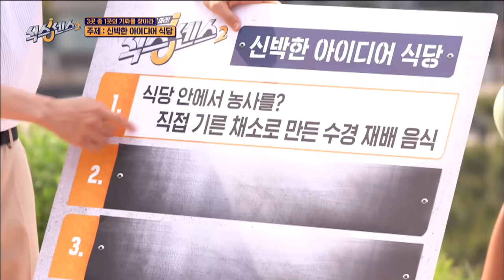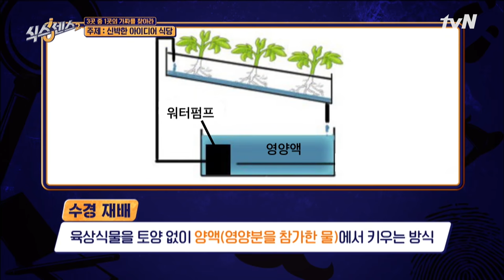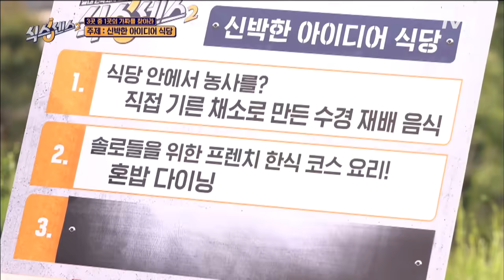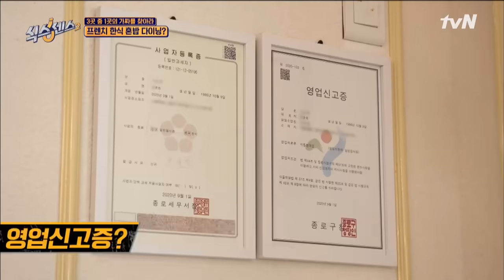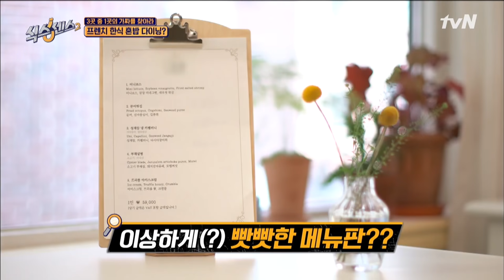오나라가 오나라했다...☆ 가짜 발표의 순간까지 2회 하이라이트 모음.zip 식스센스2 EP.2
가짜는 오직 하나! 여섯 명의 출연진이 진짜 속에 숨어 있는

매주 (금) 저녁 8:40 tvN